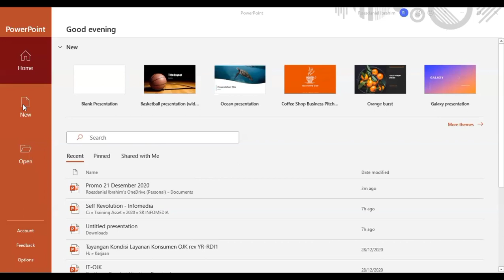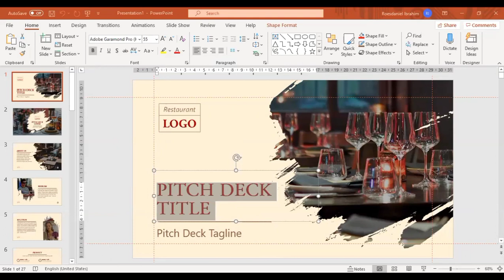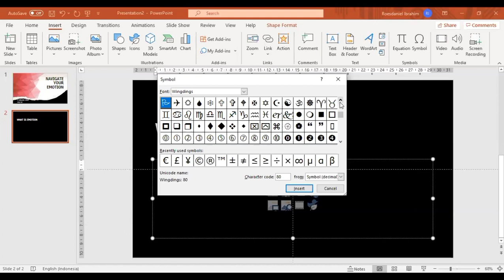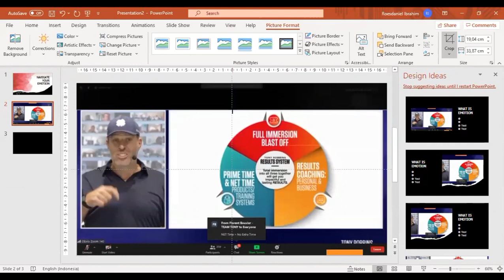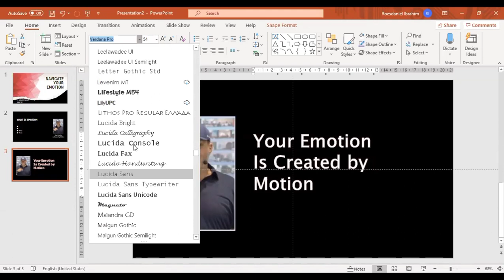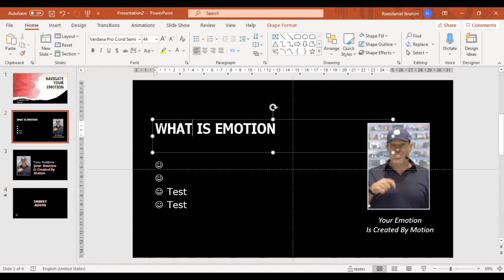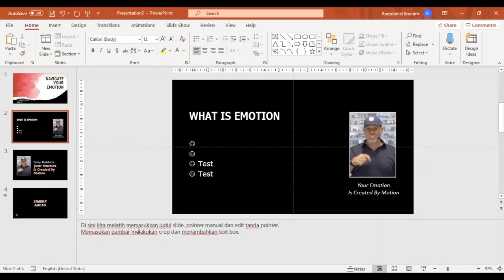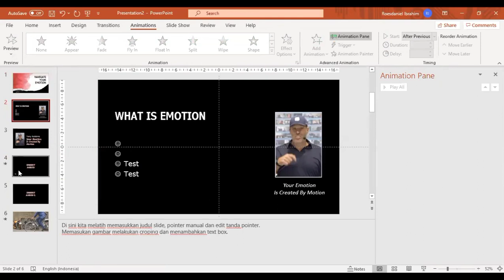Basic Power Point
Panduan dasar fitur yang ada di power point.